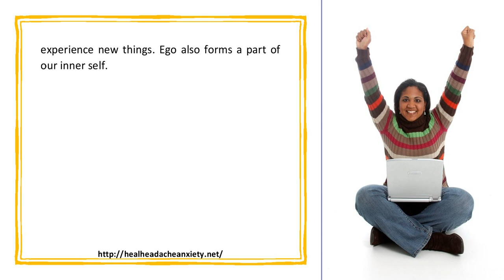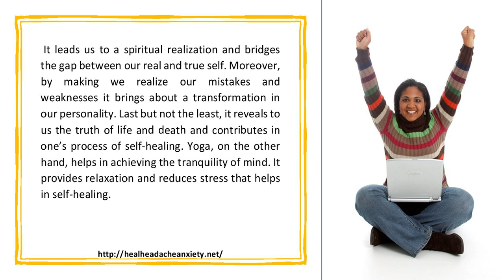Explore your inner self